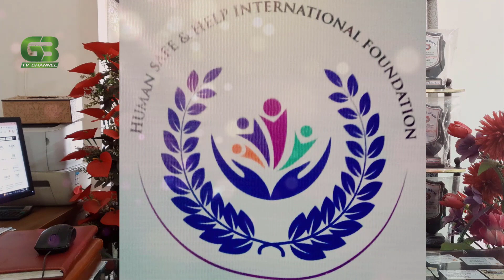ন্যয্য অধিকার থেকে বঞ্চিত?নিজেকে গড়ে তুলুন মানবাধিকার কর্মী হিসাবে। কেন??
ন্যয্য অধিকার থেকে বঞ্চিত?
নিজেকে গড়ে তুলুন মানবাধিকার কর্মী হিসাবে। কেন??

ব্যবসা করতে চান পাঁচটি সূত্র মেনে করুন সফলতা আসবেই
ঝুঁকিহীন ব্যবসার আইডিয়া,অল্প পুজিতে লাভজনক ব্যবসা,ব্যবসার আইডিয়া 2020
,নতুন ব্যবসা,লাভজনক,furniture business,pharmacy business,business,সেরা ব্যবসা,idea,স্বল্প পুজির ব্যবসা
Write to Md Mustafizur Rahman Rashid